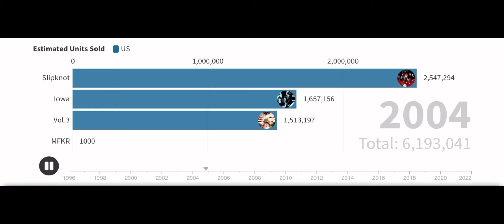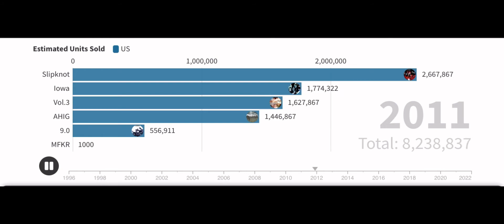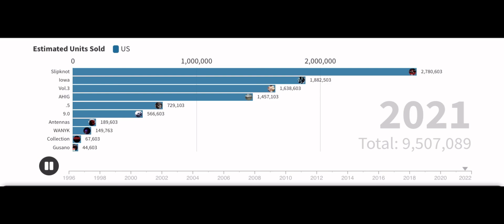Slipknot Album Sales (Estimated US Only NOT 100% ACCURATE!) Early 2022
Slipknot Album Sales Estimated in the US only I would’ve done worldwide but I was unable to find valid sources for all continents. All album sale data for the US was found on Wikipedia pages and the official RIAA page.

Music
Confessions - Slipknot
The Negative One - Slipknot
Nero Forte - Slipknot
Moving chart made on Flourish.